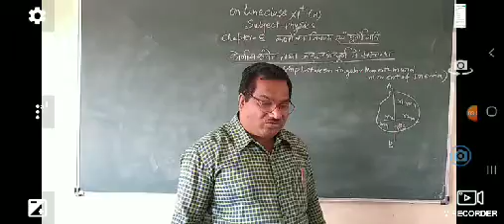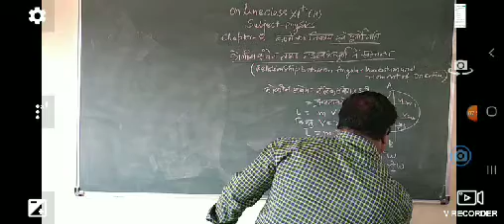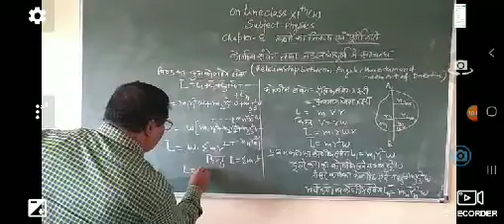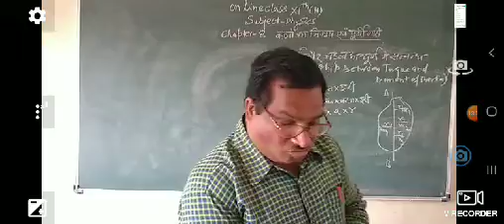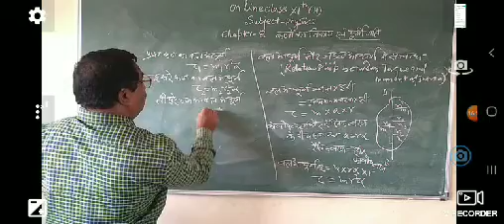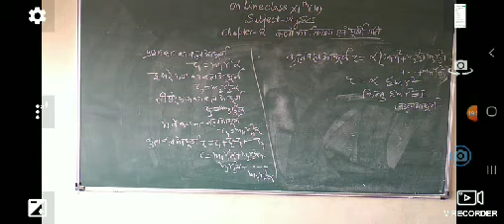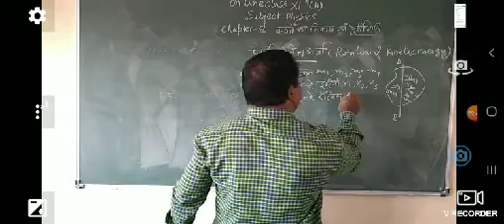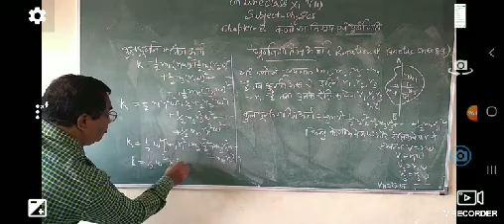Physics class 11byA.Chaturvedi sir/chapter 8systems of particls&Rotational motion